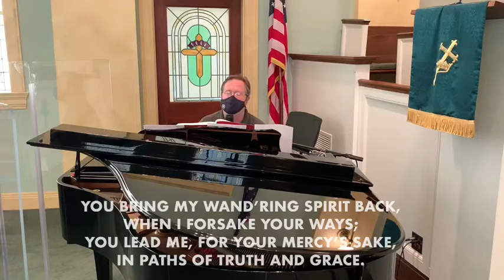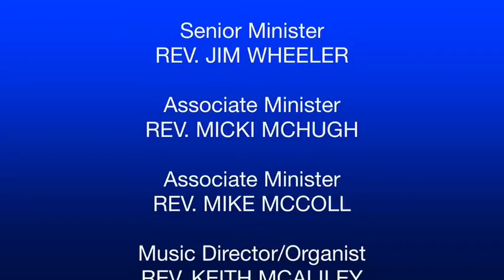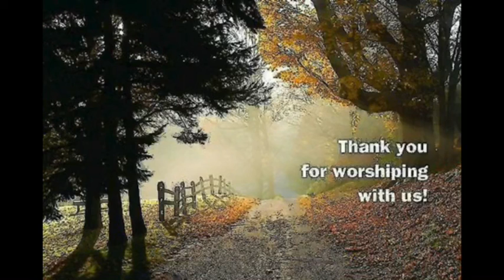October 11, 2020